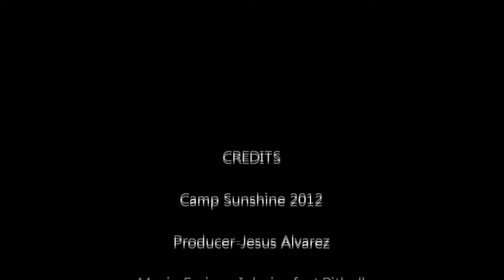Camp Sunshine 2012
Camp Sunshine 2012 Oncology session. Producer Jesus Alvarez, music by Enrique Iglesias